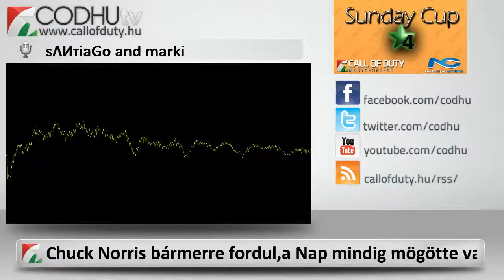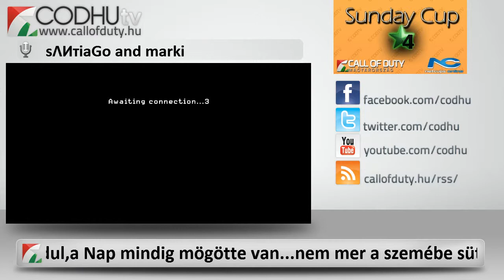Netcups kupa - FAP vs fuZion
Netcups kupa - FAP vs fuZion -- Call of Duty Magyarország TV VoD